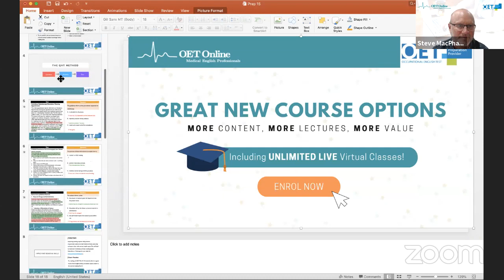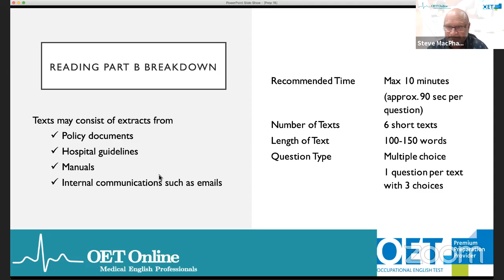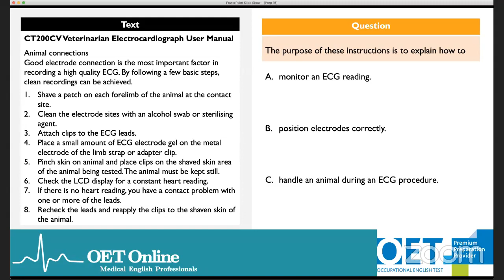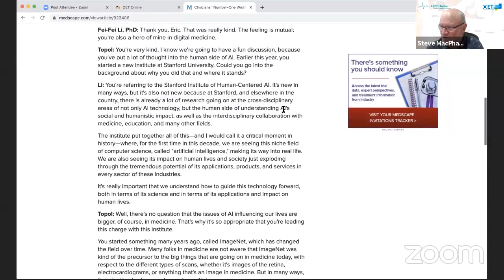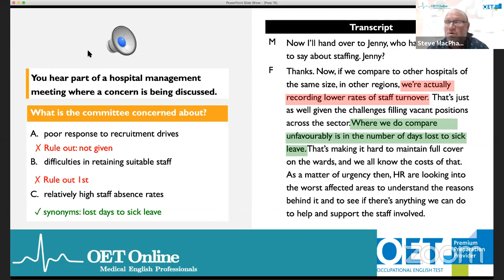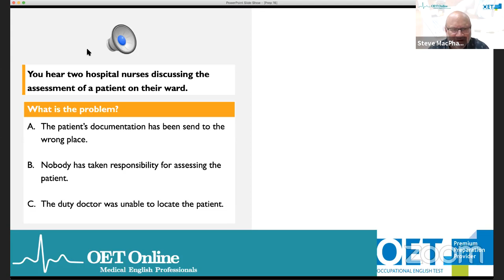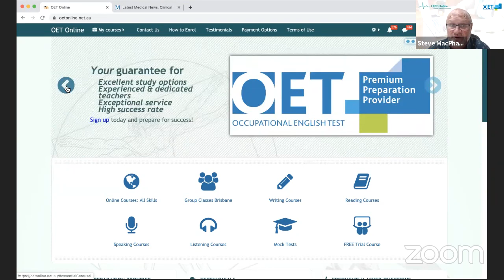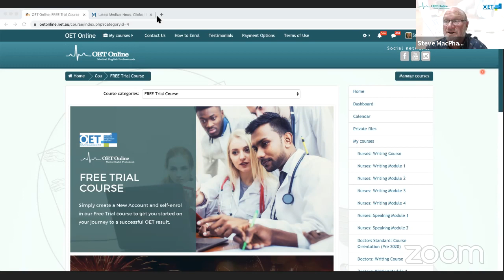Prep Hour with Steve | Reading & Listening Part B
Join Steve LIVE for another Prep Hour where Steve will be discussing Final Exam Tips: Reading Part B & Listening Part B!

Did you find this helpful?

OET reading practice
OET reading tips
effective reading strategies
OET reading test format
OET listening practice
improving listening skills
OET listening test format